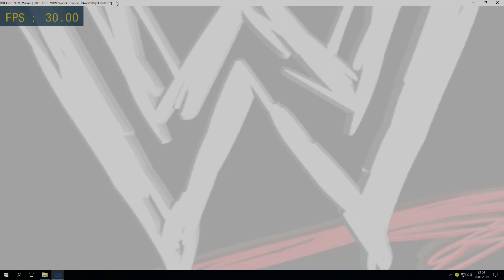PS3 Emulator | RPCS3 v0.0.5 | LLVM-Vulkan | WWE SmackDown! vs. Raw 2008 | i5-8500 #1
◆Intel i5-8500
◆AMD RX 570
◆8GB Ram
WWE SmackDown! vs. Raw 2008
WWE SmackDown! vs. Raw 2008 RPCS3
WWE SmackDown! vs. Raw 2008   PS3
WWE SmackDown! vs. Raw 2008  PC

WWESmackDown!vsRaw2008